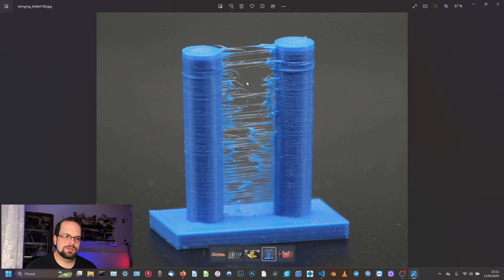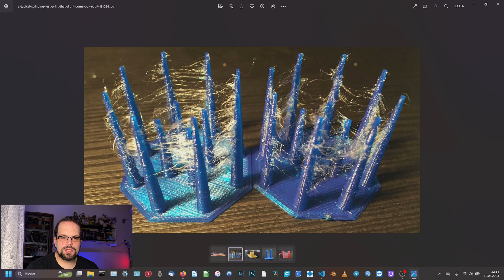3Dtiskové chyby č.9 - Stringing (strunování)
3Dtiskové chyby č.9 - Stringing (strunování)
Serie videí o chybách které nastávají při
3D tisku ... dnes se podíváme na strunování a
 co s tím dělat aby sme měli čisté přejezdy
mezi objekty ...
notebook : HP omen 15 - core i7 8750h ,
 32 gb ram , RTX 2060 6 gb, 1 TB HDD , 256 GB pci-e SSD